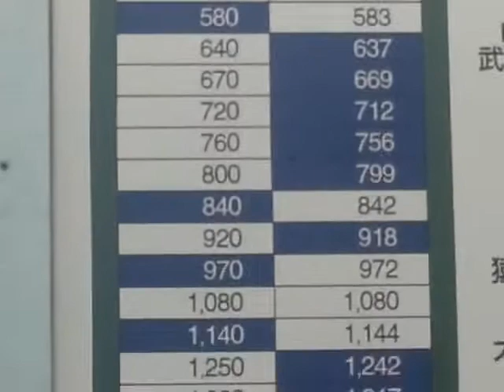JR消費税アップ後の新運賃、icカードより紙切符の方が安い！こともある？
左側が切符、右側がicカードです。
親切にも安い方が青地に白数字になってます。

全面的にicカードを使った方が安いのかと勘違いしてました。

なんでこうなるのかは、、。

どなたかご教授お願いします。

JR東日本、秋葉原駅にて撮影。